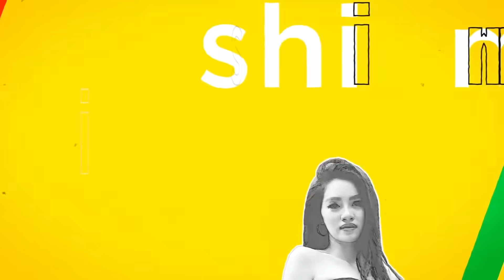Kem chống nắng nâng tone, LÀM MỊN DA mà KHÔNG GÂY MỤN? Cách lựa chọn cho từng loại da như thế nào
Trong quãng thời gian ở lứa tuổi trưởng thành, Tracy đã từng lựa chọn sai rất nhiều loại kem chống nắng cho làn da hỗn hợp thiên dầu mà nhạy cảm của mình. Quá trình “thử rồi sai” đó diễn ra rất lâu, và tui cũng chắc chắn rất nhiều người đang click ngay vào clip của tui vì cũng đã phải trải qua khá nhiều những sự lựa chọn khác nhau.
Nhưng trong nhiều năm trở lại đây Tracy thấy sự cải tiến khá xa trong các dòng kem chống nắng vừa dưỡng ẩm mà vẫn mang lại sự bảo vệ tối đa cho làn da và "tailored" đến từng type da là điều mà những cô nàng có làn da khó chiều như chúng ta mong muốn phải không nè? Và trong mùa hè này thì kem chống nắng cũng là một trong những beauty items mà Tracy rất cân đong đo đếm vì ẻm là sử dụng hàng ngày luôn á mọi người. Sau series lựa chọn kem chống nắng thì video này tui update cho các nàng một dòng hottrend mới mà tui mới tậu nha, siêu Kawaii mà các công dụng thì vốn dĩ nổi tiếng tại Nhật Bản quá rùi nè.
Cùng khám phá cách sử dụng kem chống nắng cho từng dạng da ra sao cùng với em ấy và công nghệ SmoothProtect, đã ai nghe qua chưa ta?
Let's enjoy my vieo nhaaa
Product Mentioned:
Anessa Perfect UV Sunscreen Mild Milk
Anessa Moisture UV Sunscreen Mild Gel
➫ Video filmed by AnhDixi
➫ Video edited by Tracy Trinh
Chúc các cô gái của Tracy Trinh luôn xinh đẹp và enjoy video của Tracy nha. Love all of you so much!